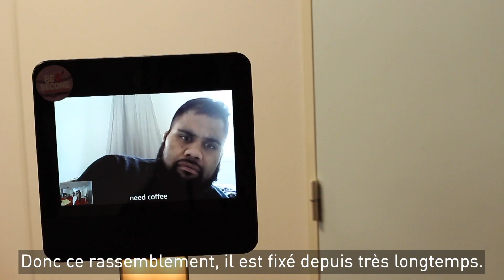Rassemblement 3ème promotion TBS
Mercredi 28 novembre 2018, à la Toulouse Business School, les rugbymen-étudiants de la troisième Promotion du BADGE Manager de Business Unit étaient réunis.
Cette journée a été placée sous le signe du Marketing et du MBTI.
Cohésion d'équipe, ateliers en groupes et moments de partages ont donc rythmé ce moment.
Rencontre avec Laure Vitou, nouvelle directrice générale de Provale, qui nous en dit plus sur ce rassemblement et les spécificités de cette troisième promotion.